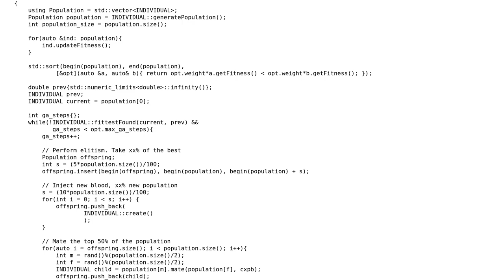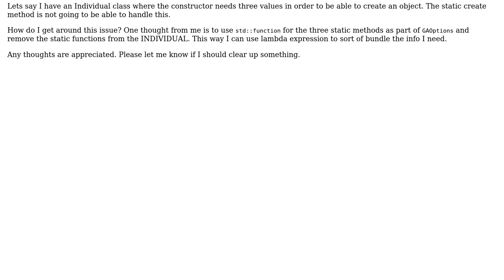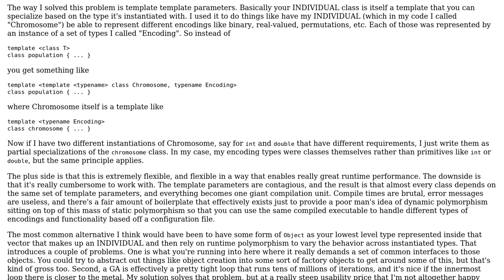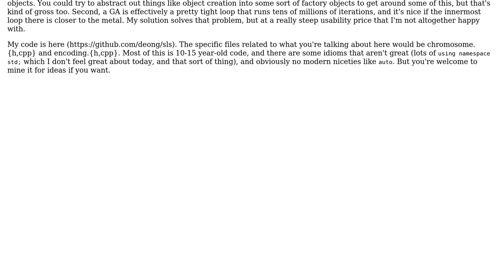Software Engineering: Design problem in C++ (2 Solutions!!)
Software Engineering: Design problem in C++

With thanks & praise to God, and with thanks to the many people who have made this project possible! | Content (except music & images) licensed under CC BY-SA | Music | Images & others | With thanks to user deong user Caleth user Ashkan user 1201ProgramAlarm and the Stack Exchange Network Trademarks are property of their respective owners. You are responsible for your own actions.